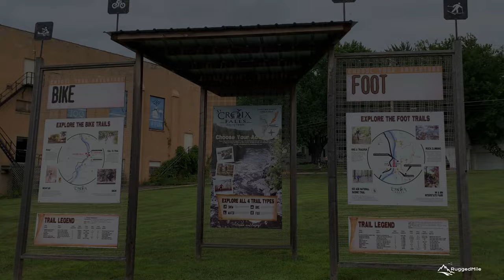INTERSTATE STATE PARK Day 2 Kayaking and Biking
Day 2 of our camping trip at Interstate State Park in St Croix Falls, WI.  We enjoyed  a perfect summer day floating our kayaks on the St Croix River along the beautiful bluffs of Interstate Park! We brought our own kayaks along but there is a rental shop just outside the park entrance.  St Croix Falls has great bike trails as well!  We started at the Gandy Dancer trailhead next to the Polk County information center. Along the way we turned onto the Wooly mountain bike trails for an off road ride through the woods!  The final video (Part 3) Coming soon...

Music from Epedemic Sound
Changli- Ooyy
Flow- Killigrew